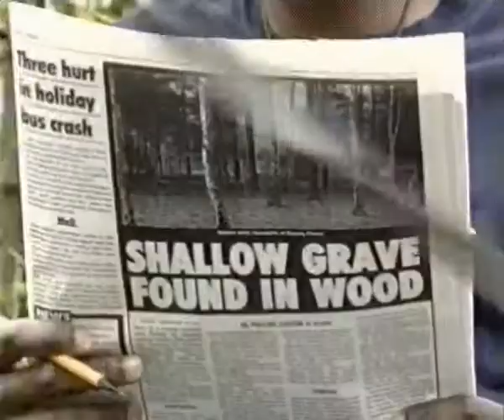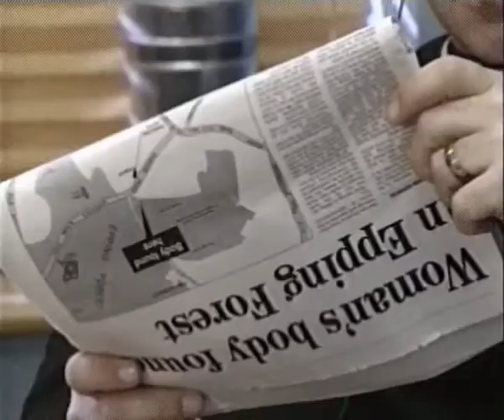EastEnders- Steve Owen (7th June 1999)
Matthew's worst nightmare comes to fruition as Saskia's body is discovered.